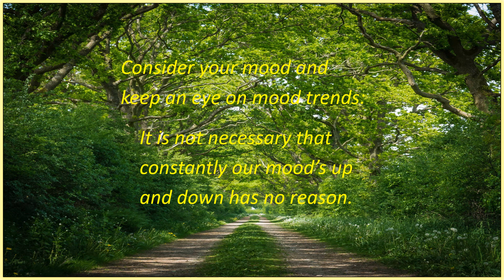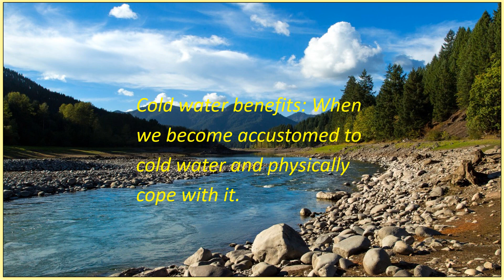5 tips for better mental health. may is mental health awareness month.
mentalhealthawarness#,mentalillness#,youtubertalkingaboutmentalhealth#selfcaretips#,psychology#,selfcare#,talking about mental health#,mental health awareness#,self care tips#,depression motivation#,healthy mind healthy body#,youtubers talking about mental health#,self care routine for anxiety#,self care routine mental health#,self care tips for depression#,life hacks#
There are lots of things we can do to look after our mental health and wellbeing every day. It is vital to living happy and healthy lives. some tips that are helpful for mental health includes:
1) Consider your mood and keep an eye on mood trends:
It is not necessary that constantly our mood’s up and down has no reason. People with depression feel that there is no reason for it, but moods can be affected by certain tendencies. Genetic and environment are the leading causes of depression today. However, in addition to genetics trends, keep an eye on mood and behaviour trends we can diagnose mental illness on time.

2) Cold water benefits: When we become accustomed to cold water and physically cope with it. So, we can react better if we suffer from depression.